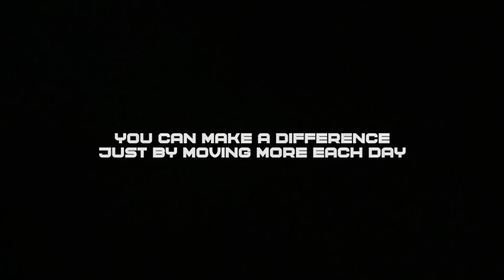NOORE for Natasha Rizky - Keep Moving With NOORE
Keep moving with NOORE for Natasha Rizky collection. Dilengkapi dengan teknologi AirTech dengan lightweight material fabric untuk bergerak maksimal dan Nano Guard yang menyerap keringat, mecegah mikroba penyebab bau badan.

You can make a difference just by moving more each day. NOORE X Natasha Rizky available now in stores and online store nooresporthijab.com